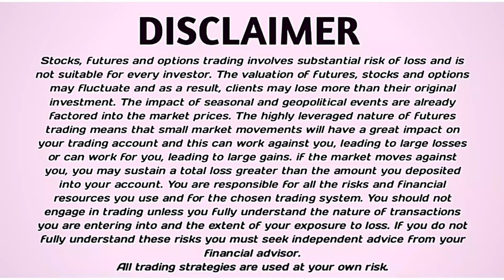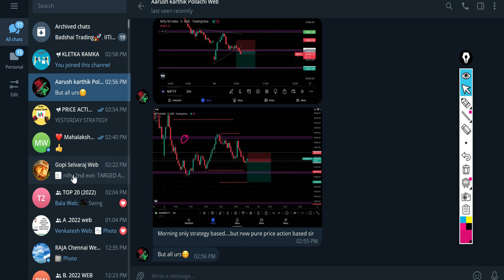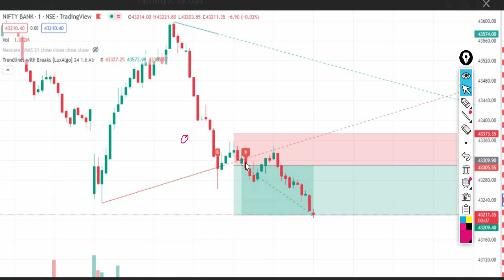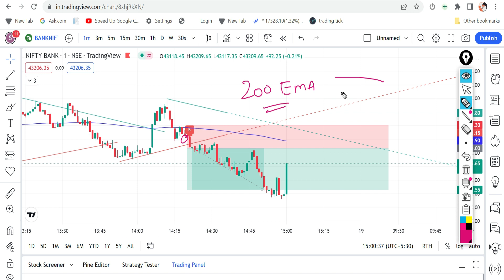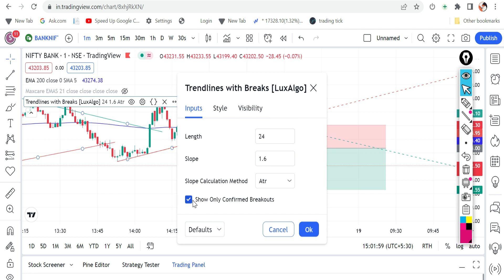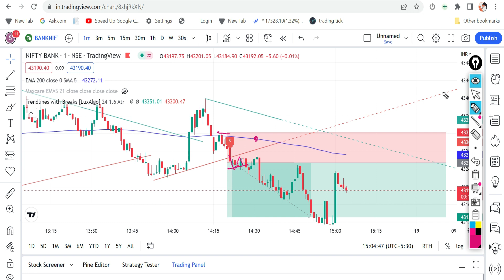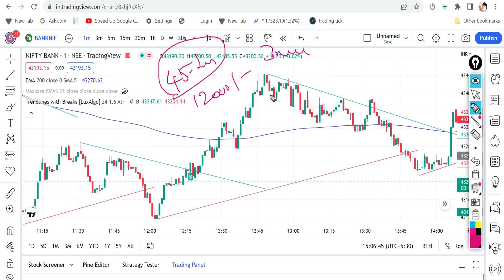Earn Daily profit | From Intraday Trading | 100% Proven Strategy to Make Money from Crypto currency